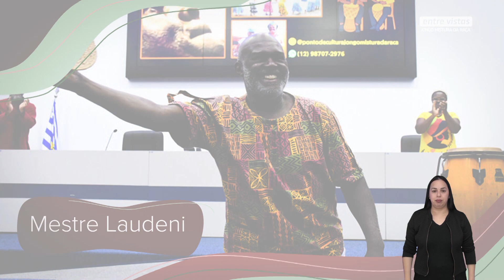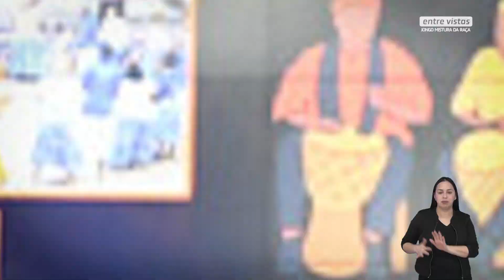GRUPO DE JONGO MISTURA DA RAÇA | Entre Vistas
O EntreVistas desta vez nos leva para conversar com o Grupo de Jongo Mistura da Raça! 🎶

👉 O grupo, que é liderado por Laudeni de Souza e a matriarca Dona Adélia, valoriza a identidade negra e a igualdade racial através de rodas, formações, festas e viagens.

Eles atuam em espaços culturais e educacionais, instituições públicas e privadas, praças e parques. 🌍✨